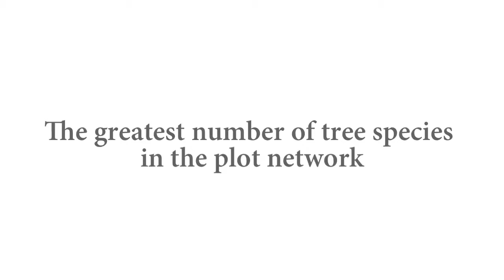CTFS: MOHIZAH MOHAMAD